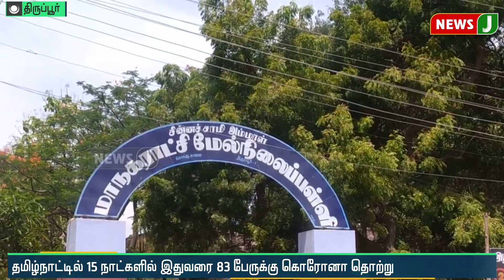திருப்பூர் மாவட்டத்தில் 2 நாட்களில் 14 மாணவர்களுக்கு கொரோனா | Corona Positive for School Students